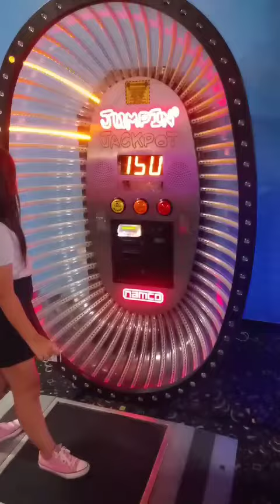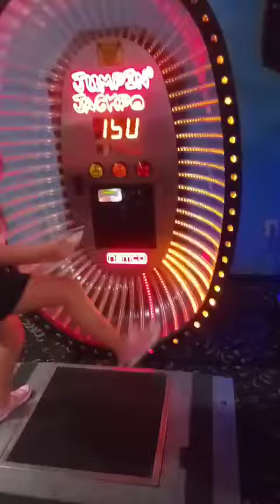Cubby cheatn the Jumprope dealy